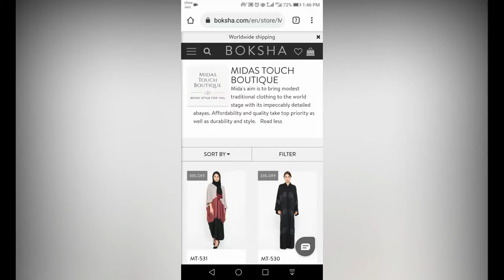DUBAI TOP ABAYA DESIGNS | TOP 2021 ABAYA DESIGNS | MIDAS TOUCH BOUTIQUE | CHANNEL INTRO (TRAILER)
مرحبا بكم في قناة ميداس تاتش بوتيك. هدف ميدا هو جلب الملابس التقليدية المحتشمة إلى المسرح العالمي من خلال العباءات المفصلة بدقة. تعتبر القدرة على تحمل التكاليف والجودة أولوية قصوى بالإضافة إلى المتانة والأناقة.
Welcome to Midas Touch Boutique channel. Mida's aim is to bring modest traditional clothing to the world stage with its impeccably detailed abayas. Affordability and quality take top priority as well as durability and style.